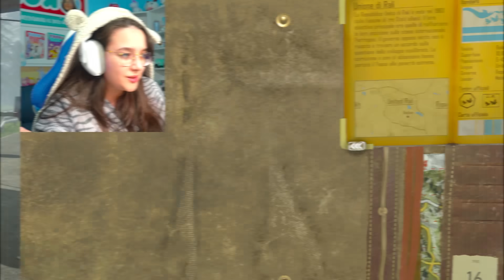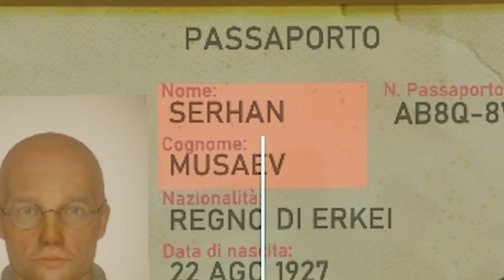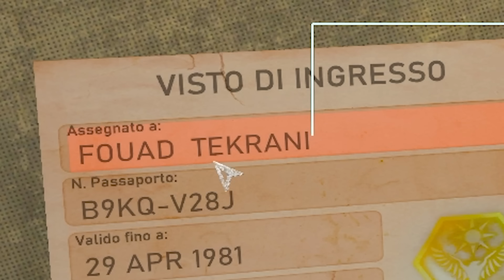RIESCI A RICONOSCERE CHI È IL CRIMINALE PIÙ PERICOLOSO DEL MONDO? ROBY POLAR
Orsi, RIESCI A RICONOSCERE CHI È IL CRIMINALE PIÙ PERICOLOSO DEL MONDO? ROBY POLAR